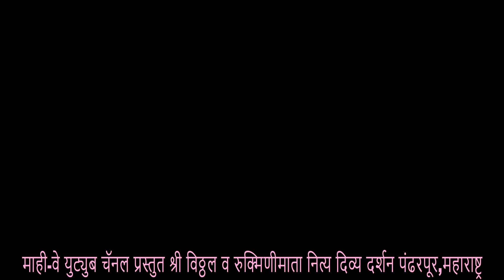Shri Vitthal Rukmini l Ajche live pooja vitthal Darshan l Pandharpur, 11 December Friday 2020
श्री विठ्ठल व रुक्मिणीमाता पंढरपूर , आजचे पुजा दर्शन ११ डिसेम्बर  शुकवार २०२०

Shri Vithhal Rukminimata Darshan Pandharpur, Ajche Pooja Live Darshan 11 December Friday 2020